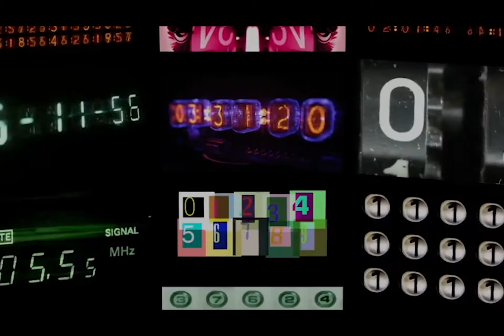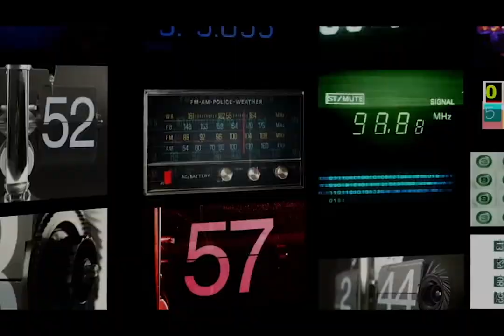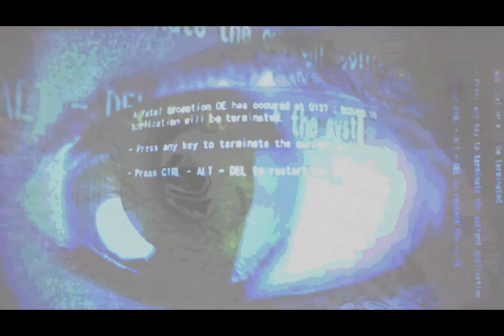Visitation- official music video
Music video for the song Visitation by the band Charlie Rocketship from the time-traveling concept album Unspiraling On, featuring guest guitar solos and guitar synths by Jason Sweeney.  Mixed and mastered by Doug Heffernan at Guest Room Studios.  Performance footage shot by Dan Nelles.